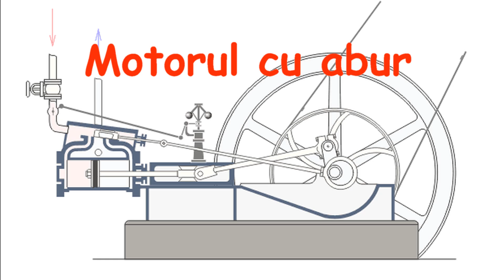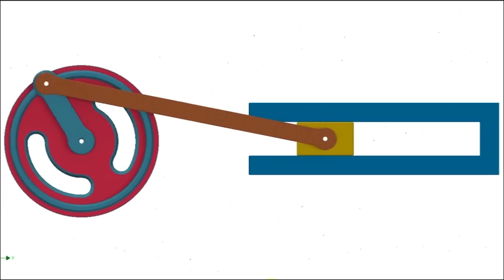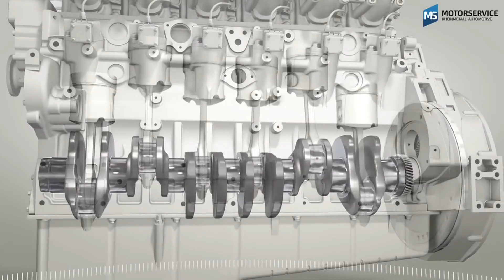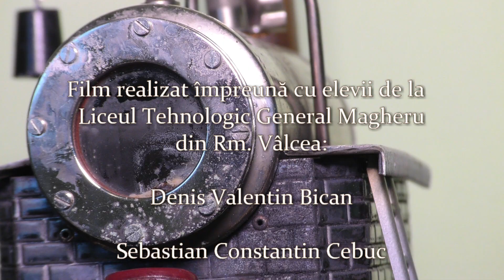Motorul cu abur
O descriere si prezentare a motorului cu abur, pe intelesul tuturor